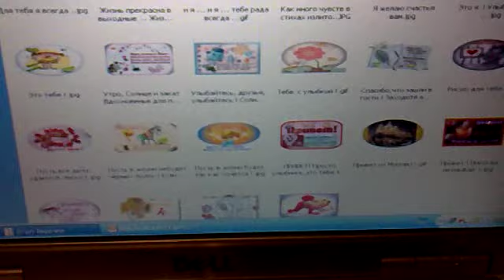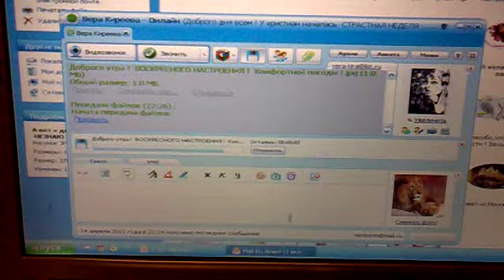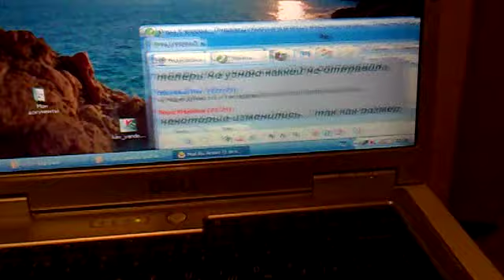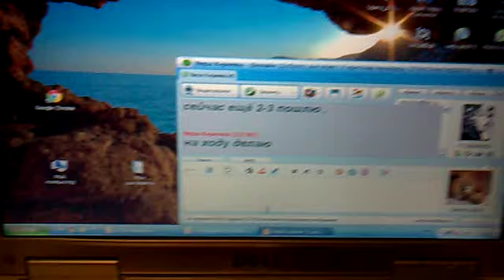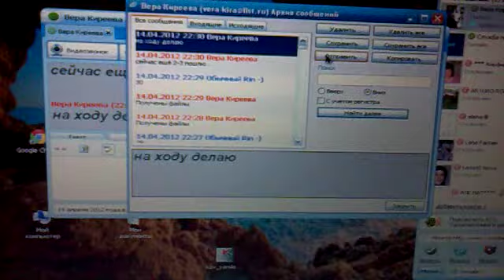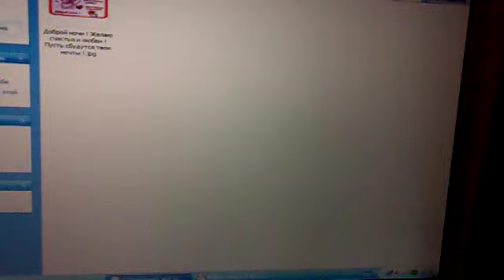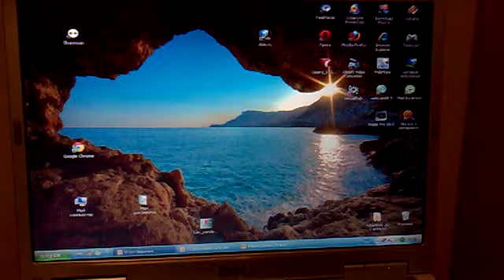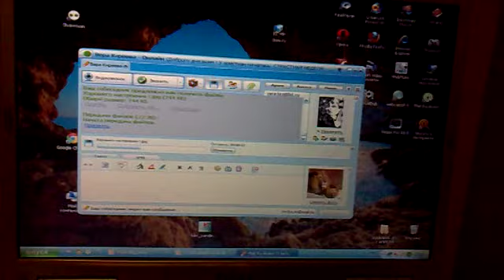(5) Милому Другу Верочке 14.04.2012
7. Мой Милый Друг Верочка
Удачи Милому Другу Верочке :-)